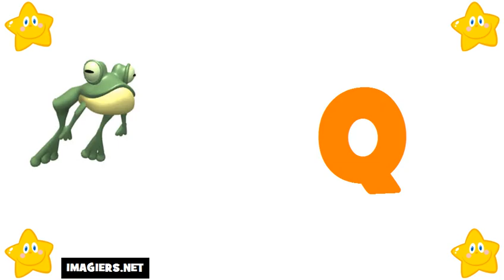Ucam Francuski # Saznajte Francuski